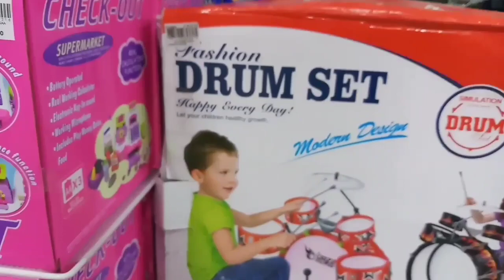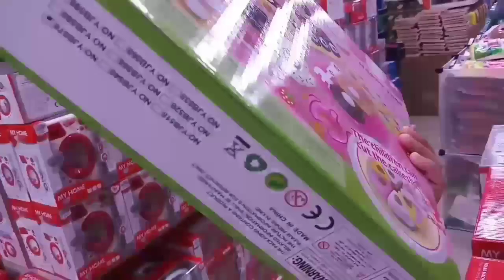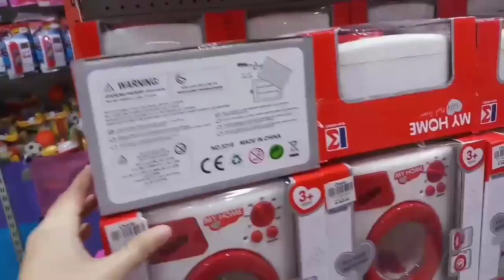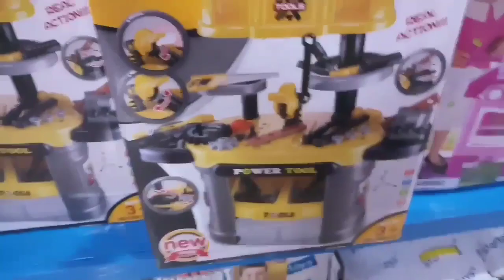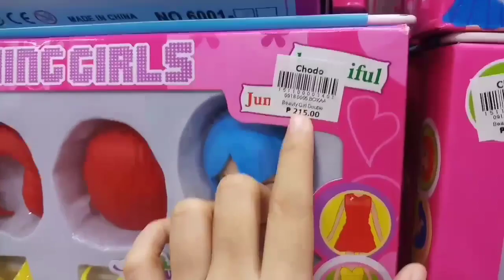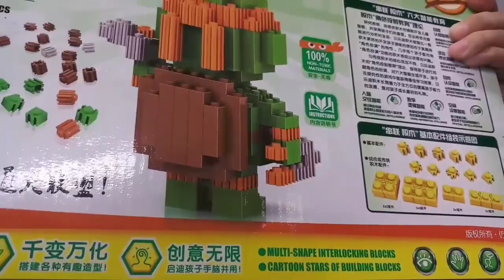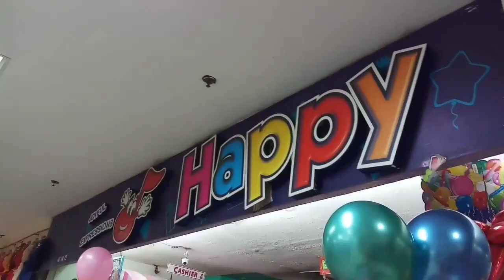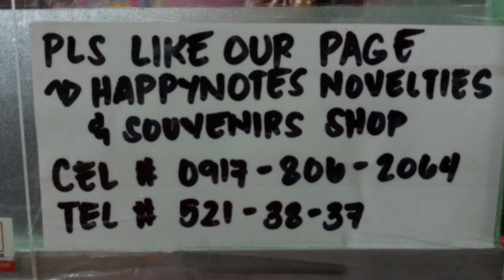DIVISORIA TOYS | MURA AT SULIT BA? | Janine's Channel ❤